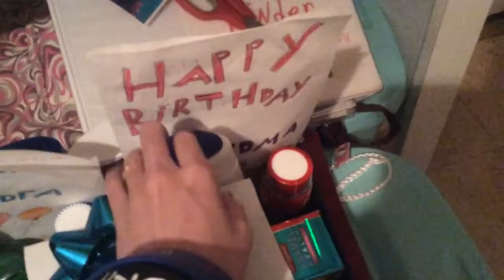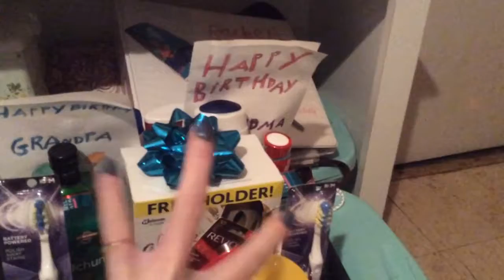My Grandparents Birthday Gift Basket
I decided too give my Grandparents a special present for their birthdays this year A basket of things I've gotten with my coupons  throughout the year. My Grandma and Grandpa really loved what I gave them